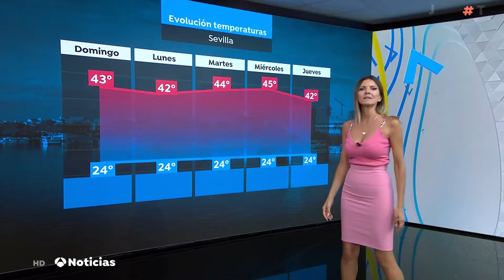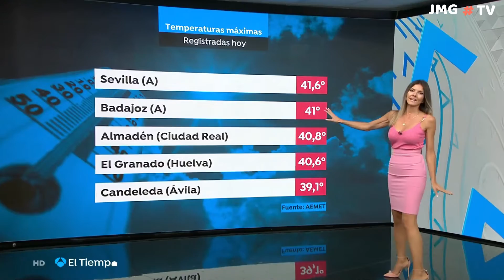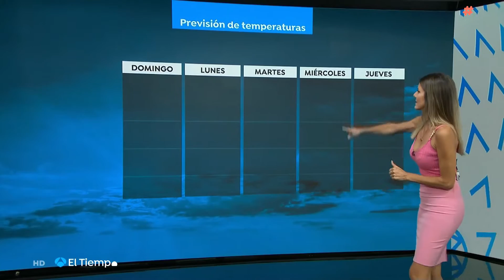HIMAR GONZALEZ, DE ROSA ESCOTADA